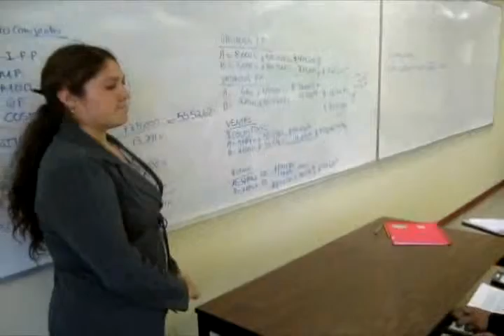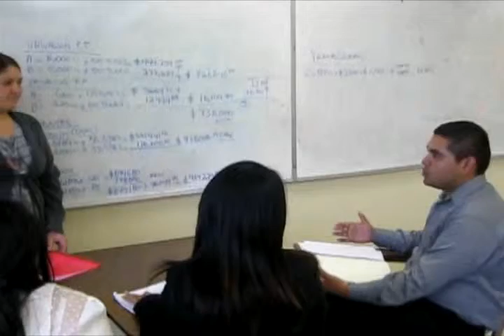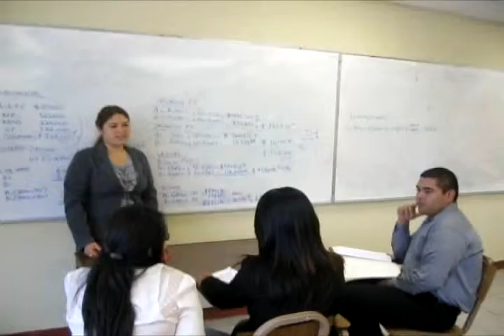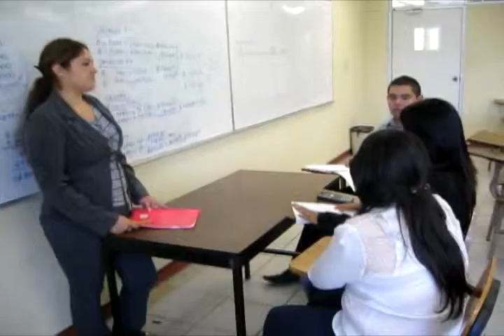JUNTA - Equipo 6: Arely, Valentina, Isaias ft. Denisse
dinámica de la junta del equipo 6